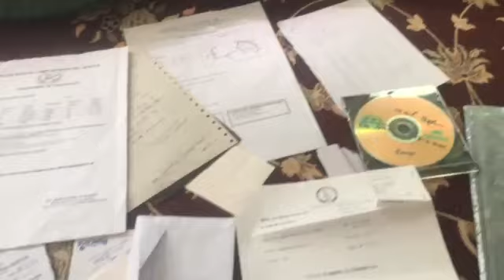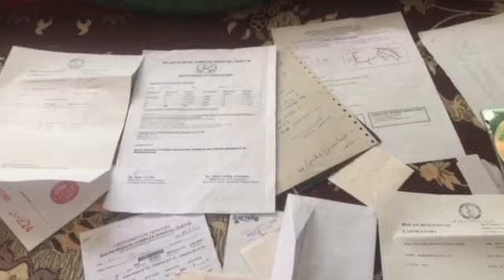نیازمند کمک || ایڈرس علی ٹاؤن گلی ڈاکخانہ نذد خالق آباد کوئٹہ || فون نمبر۔ 3207241 0343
نیازمند

فوجی چوکیدار محلہ خالق آباد از گزشتہ چند مدت دہ مرض قلب مبتلا استہ
وال دل شی یگ ریزہ وال دو کلان وال بند استہ ضرورت دہ بائیپاس آپریشن دارہ  دہ کراچی

ایڈرس علی ٹاؤن گلی ڈاکخانہ نذد خالق آباد کوئٹہ

فون نمبر۔
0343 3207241